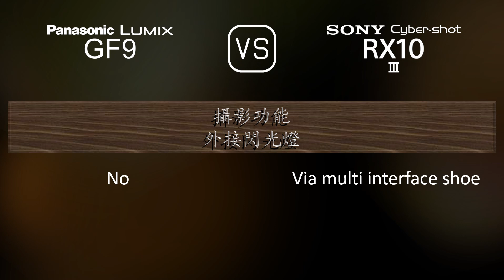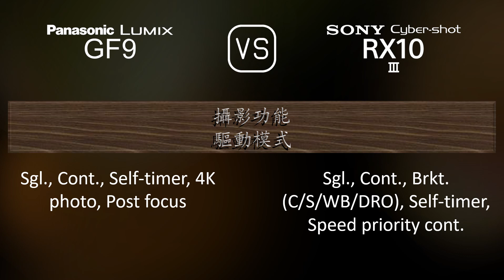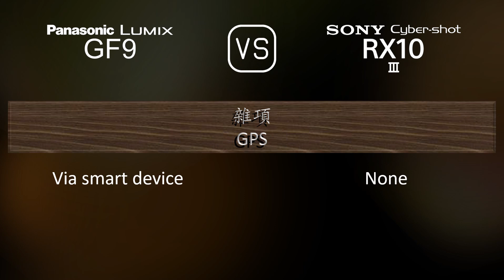Panasonic Lumix GF9 與 Sony Cyber-shot RX10 III 的規格比較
本片是 Panasonic Lumix GF9 與 Sony Cyber-shot RX10 III 的功能概述和規格比較 (comparison of specifications)，希望對您有所啟發。感謝您的支持。

00:25 推出
00:33 機身
00:40 影像感測器
01:01 影像
01:16 光學與對焦
01:58 屏幕
02:16 取景器
02:30 攝影功能
03:24 錄像功能
03:38 儲存
03:42 連接性
04:07 物理特性
04:24 雜項